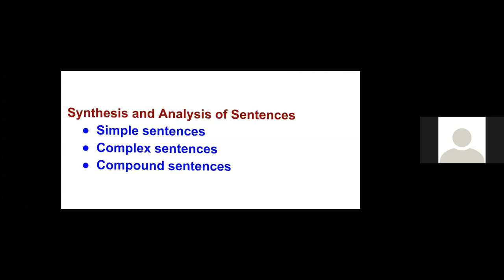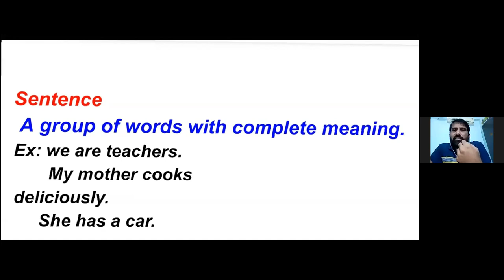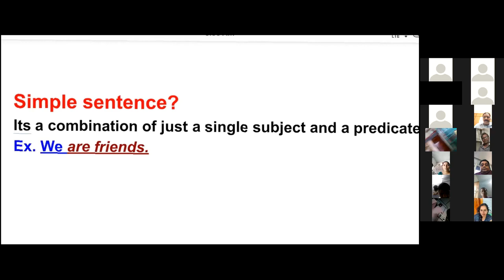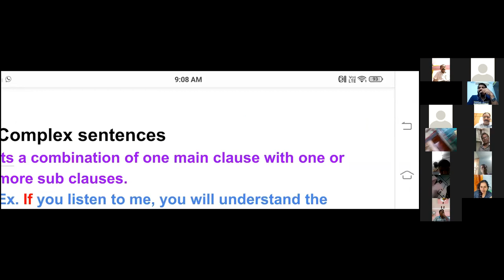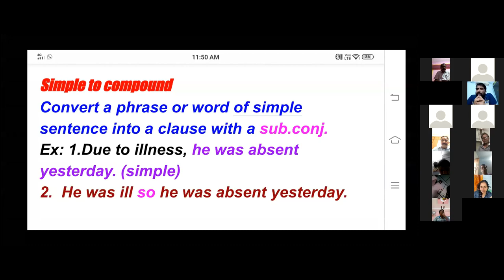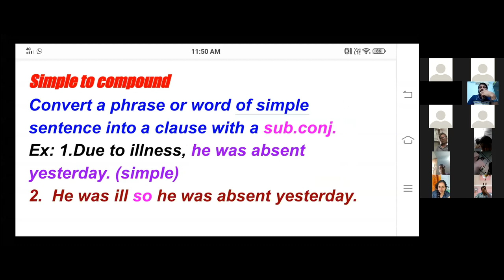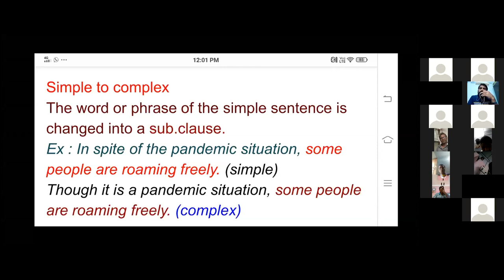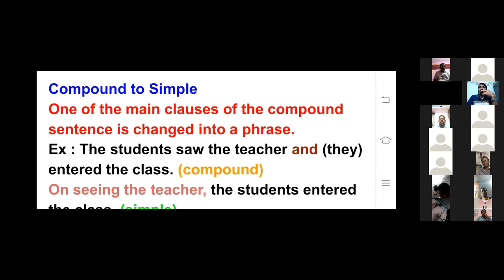ENGLISH ENRICHMENT PROGRAMME-24.08.2020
Tecniques in writing and reading English